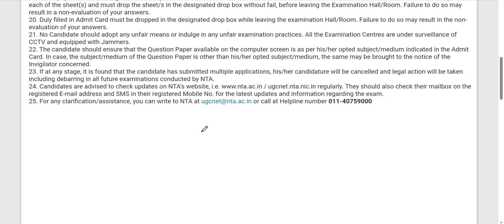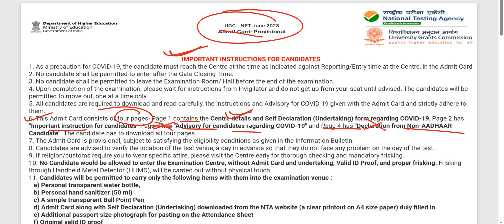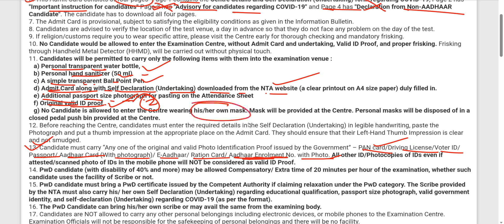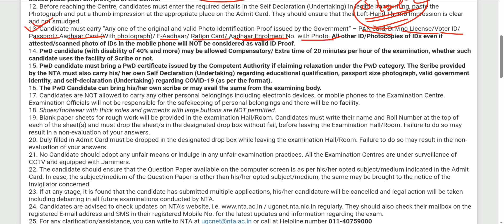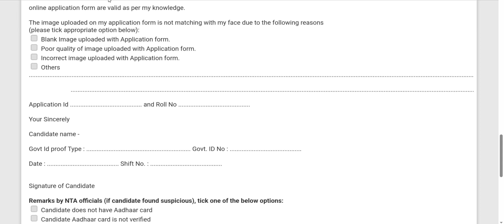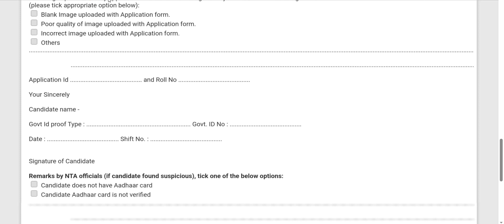NTA IMPORTANT INSTRUCTIONS FOR CANDIDATES Social Work UGC net 20 June2023 SOCIAL WORK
👉MPPSC (SET)/यूजीसी नेट समाज कार्य यूजीसी नेट समाज कार्य यूनिट 1 महत्वपूर्ण प्रश्न UGC NET Social work unit 1 mock test MP set social w क्लास(SOCIAL WORK)2023

TIME👇👇👇
6:30PM TO 7:30PM

2. 👉( Assistant Professor Sociology MPPSC)
TIME 👇👇👇
8:00PM TO 9:00PM

Fees Structure
(MP SET/UGC NET-JRF JUNE 2023) FEES-:

PAYMENT MODE
👉GOOGLE PAY/PHONE PAY/PYTM PAY
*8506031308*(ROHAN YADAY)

SOCIAL_WORK_UGC_NET_JRF__MPSET समाज_कार्य_2023_ लखनऊ_ चिकित्सा_ समाज_कार्य_Medical_social_work_field_work_journal समाज कार्य

समाज कार्य
ऑनलाइन क्लासेस

Online Classes-
NTA UGCNET-JRF-DEC-2023
Medical social work-2023
(SOCIAL WORK)